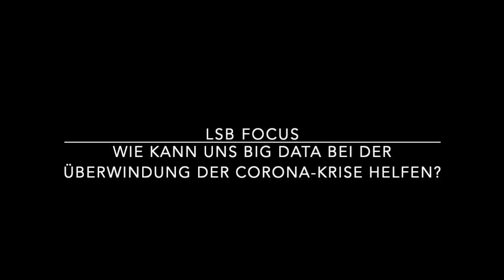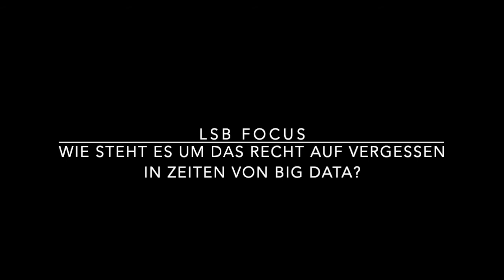LSB Focus mit Viktor Mayer Schönberger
In LSB Focus beantworten unsere Redner drei Fragen zu einem aktuellen Thema - In dieser Woche Prof. Dr. Viktor Mayer-Schönberger.

Er ist einer der meistgefragten Experten in Sachen Big Data. Der Professor des Oxford Internet Institute beschäftigt sich mit den gesellschaftlichen Folgen der Datennutzung und propagiert das Recht auf das Vergessen in digitalen Zeiten.

In LSB Focus beantwortet er drei Fragen zu Big Data in Zeiten von Corona.